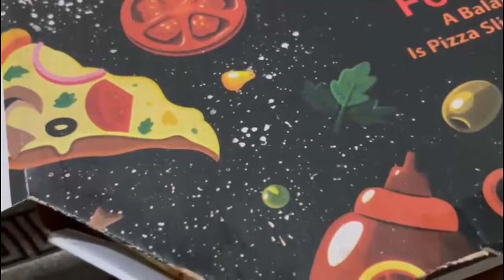Hatham & Dua vlog for Ch.Sajawal (marhoom) Mohra Masjid Chattroh-PK24